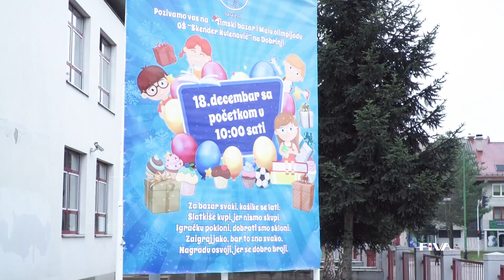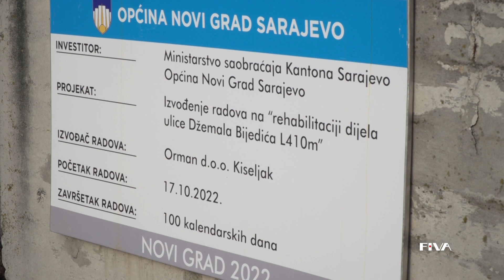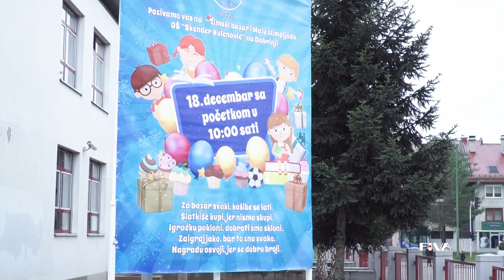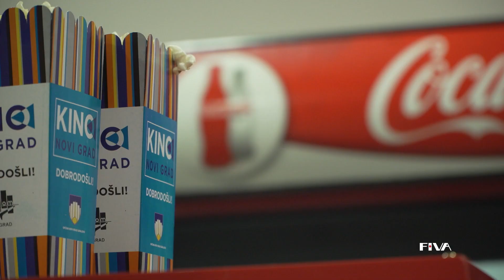Info Novi Grad (24.12.2022)